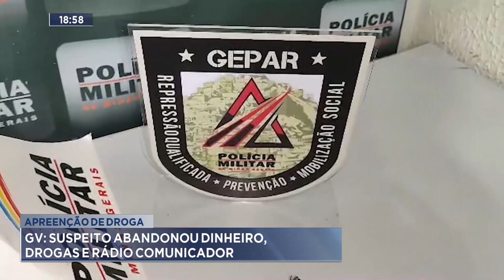Apreensão de Droga: GV, Suspeito Abandonou Dinheiro, Drogas e Rádio Comunicador.